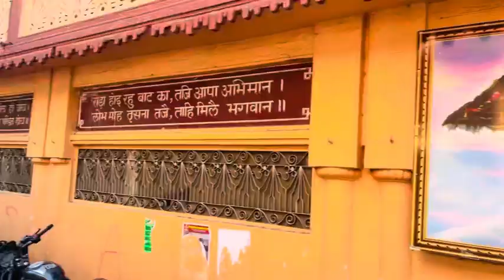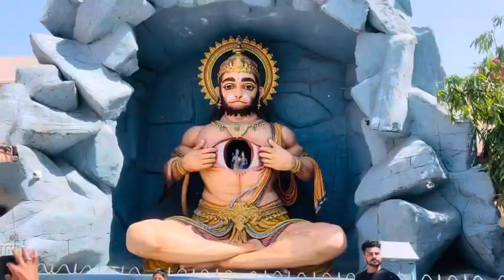RISHIKESH || PARMATH GANGA AARTI || SAI GHAT || NEEL WATER FALL || MARKET ||TAPOVAN || Goa Beach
1.) Rishikesh

2.) Satya Sai Ghat

3.) Parmarth Ganga Aarti

4.) Neel Water Fall

5.) Rishikesh Market

6.) Goa Beech Rishikesh

Friends ,

Rishikesh has numerous ashrams, some of which are internationally recognised as centres of philosophical studies, yoga and other ancient Indian traditions of wellness. The Uttarakhand Tourism Development Board organises the annual International Yog Festival (IYF) here, which attracts thousands of yoga enthusiasts.

Set beside the Ganges river, Tapovan is a lively area with an alternative vibe, known for its yoga ashrams, adventure tour outfits, and upscale resorts. Laid-back terrace cafes with river views serve pancakes and coffee, and small shops sell quirky clothing and crafts. The Lakshman Temple features

Press Bell icon 🔔